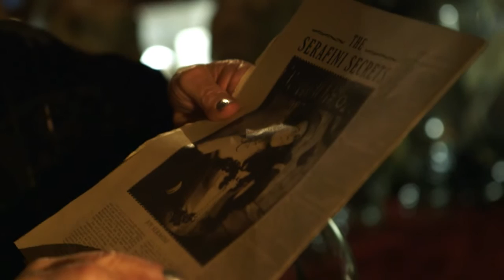ANGELS IN NOTTING HILL Preview Trailer 2015 1:14 min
Preview Trailer 2015

ANGELS IN NOTTING HILL
a cosmic comedy

What you always wanted to know about heaven and hell, but were afraid to ask

"Christopher Lee's legacy of love and peace"
(Filmecho, Germany)

A magical urban fairytale about angels and humans and human angels. Trust your dreams.

SELMA BROOK
RYAN MERCIER
TINA GRAY
and the voice of
CHRISTOPHER LEE
in

with
STEFANIE WALLIS
RENEE CASTLE
ANGUS BROWN
VADIM KOSMOS

A MICHAEL PAKLEPPA FILM
produced by Michael Pakleppa and Stefanie Wallis